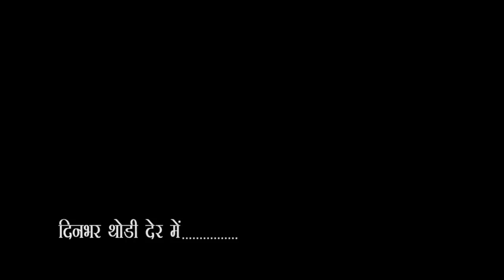City-1 news Gorakhpur 06\01\2019